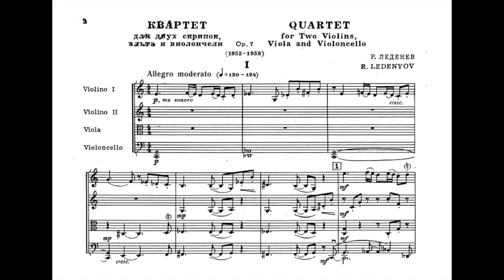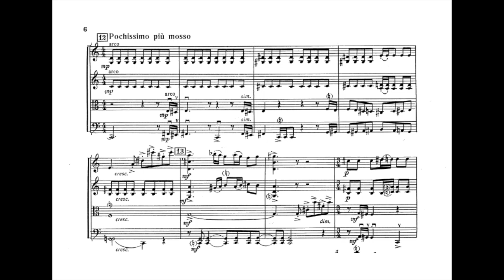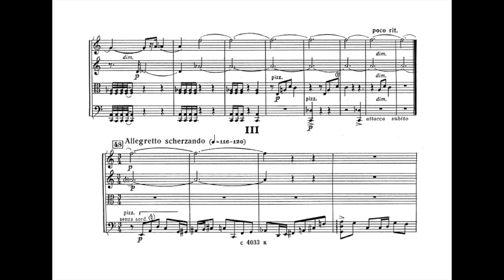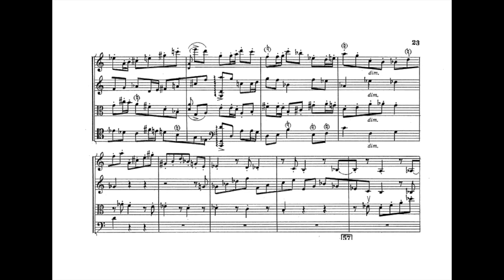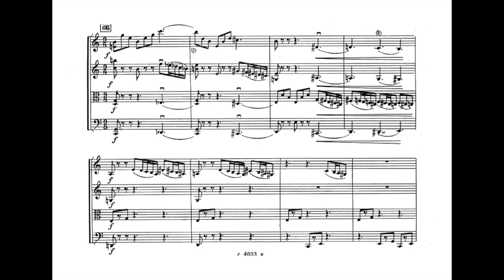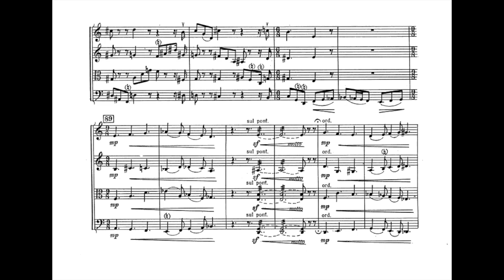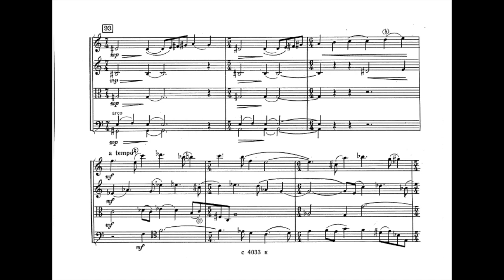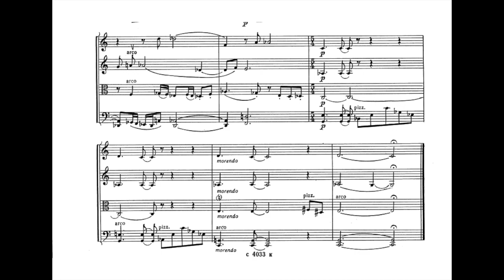Roman Ledenyov - String Quartet Op.7 (Ledenyev)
Prokofiev Quartet (00:00 / 09:28 / 15:19 / 18:51)
Ledenyov (ledenyev or ledenev) studied composition with Yevgeny Messner, Vissarion Shebalin and Sergei V. Yevseyev at the Central Music School in Moscow from 1942–48. He then studied composition with Anatoly N. Alexandrov and Nikolai Rakov at the P. I. Tchaikovsky State Conservatory in Moscow from 1948–55 and had postgraduate studies in composition with Anatoly N. Alexandrov there from 1955–58. Ledenyov has composed several song-cycles, didactic music, film and TV scores, and much music for radio and stage production. If you wish your recording to be removed, it can be done, please just leave me an email, which can be found at the channel's about section.